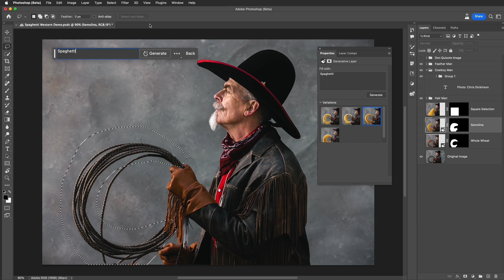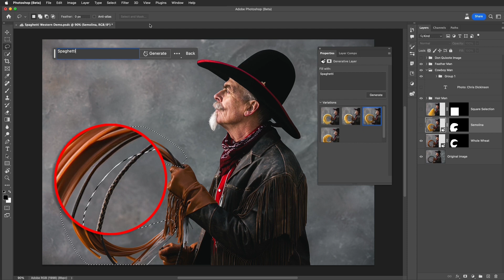Spaghetti Western Selections with Generative Fill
Discover how the right selection in the Adobe Photoshop Beta version can dramatically change the Generative Fill results and give you a variety of creative options. Selections with the new Generative Fill features are one of the most important steps to achieving great results.